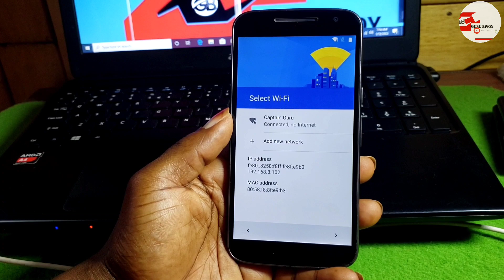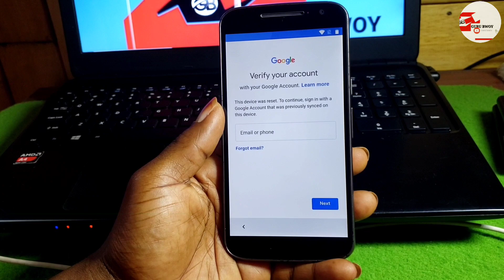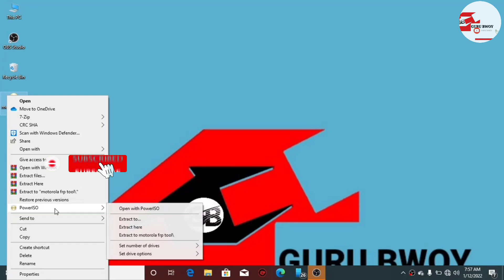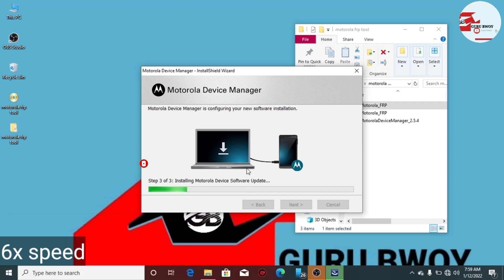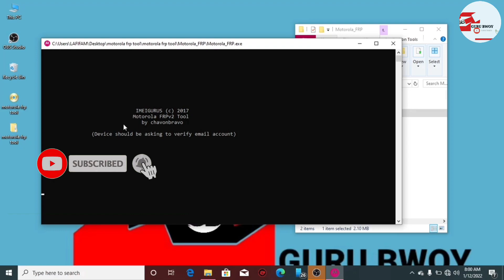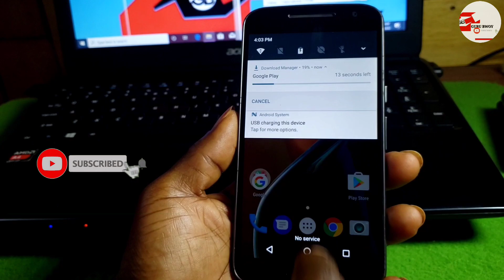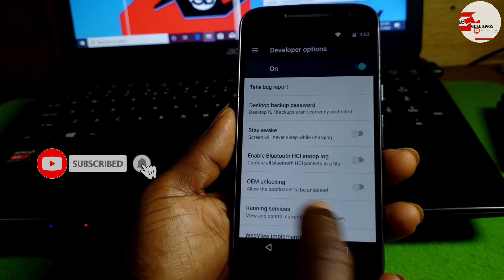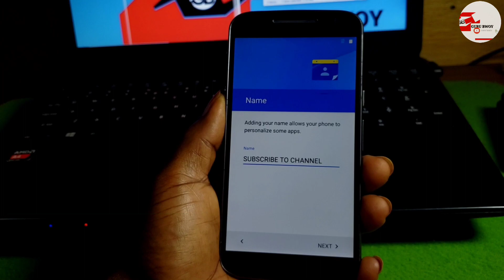Motorola Frp bypass, How to bypass moto G4, bypass all motorola google account - motola frp tool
motorola all frp bypass google account - motorola all frp bypass google account android  7.
google account remove or bypass on moto e4 plus (xt1771) . frp 2021 any motorola bypass google account android 10.

         ʟɪᴋᴇ   |  sᴜʙsᴄʀɪʙᴇ   |  sʜᴀʀᴇ   |  ᴄᴏᴍᴍᴇɴᴛ
●▬▬▬▬▬▬▬▬▬ஜ۩۞۩ஜ▬▬▬▬▬▬▬▬▬●